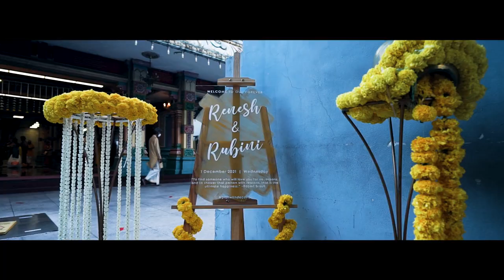Renesh & Rubini Wedding Highlight | Sri Maha Mariamman Temple | Kuala Lumpur